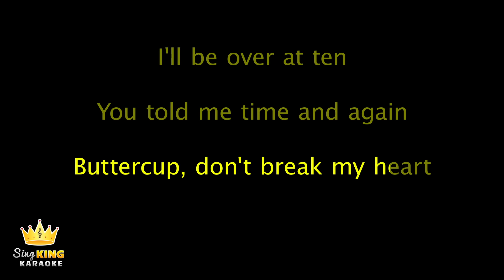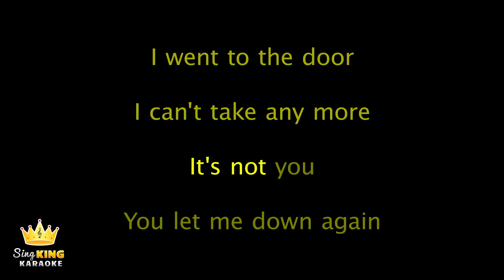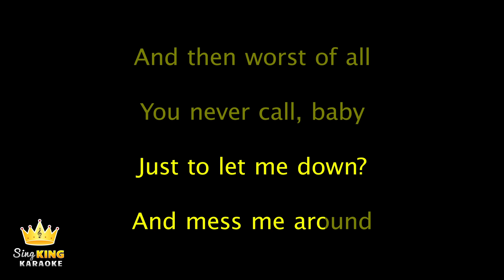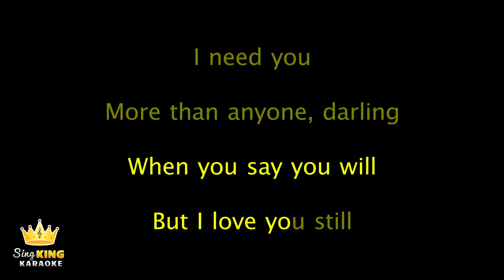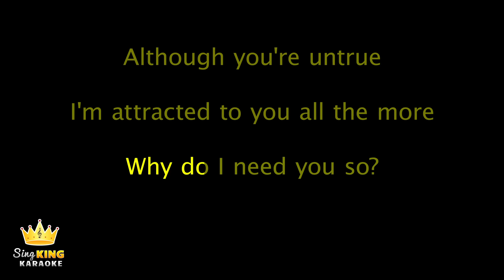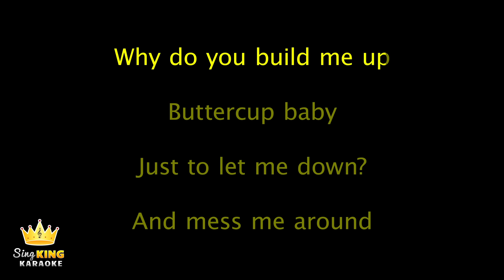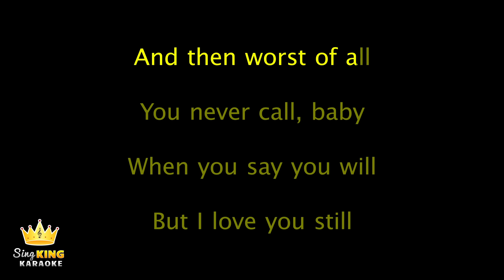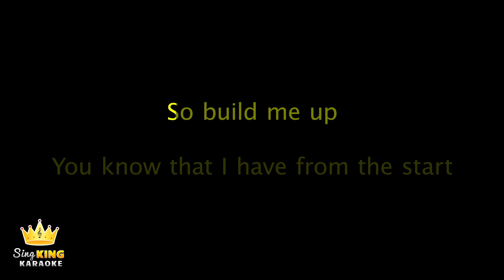The Foundations - Build Me Up Buttercup (Karaoke Version)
Karaoke sing along of “Build Me Up Buttercup” by The Foundations from Sing King Karaoke